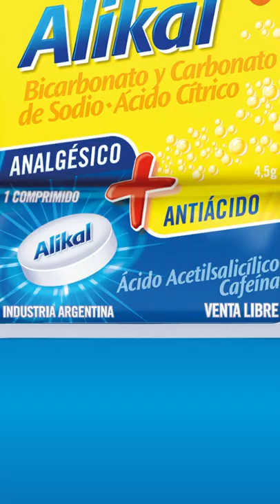JUSTIN QUILES COMPUSO UN TEMAZO EN VIVO 🍆😂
En este episodio de Ferné con Grego, Grego Rossello entrevista a Justin Quiles .